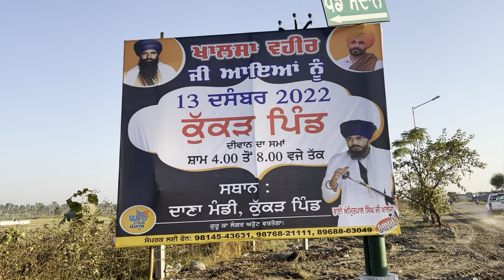ਗੁਰੂ ਸਾਹਿਬ ਨੇ ਮੇਹਰ ਕਰਕੇ ਪਿੰਡ ਜਮਸ਼ੇਰ ਖਾਸ ਦੀ ਸੰਗਤ ਤੋਂ ਖਾਲਸਾ ਵਹੀਰ ਦੇ ਕੁੱਕੜ ਪਿੰਡ ਪੜਾਅ ਲਈ ਸੇਵਾ ਲਈ